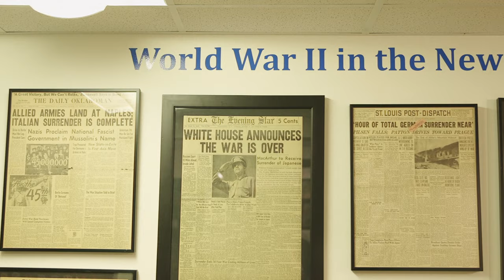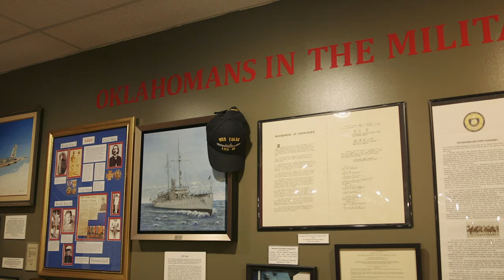Oscar Nipps Jr. | Broken Arrow High School Class of 2020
Last night during our virtual graduation celebration, long-time Broken Arrow resident and World War II hero, Oscar Nipps Jr. was awarded an honorary diploma from Broken Arrow High School.

Check out this ArrowVision produced story about the ninety-four-year-old member of the BAHS Class of 2020!